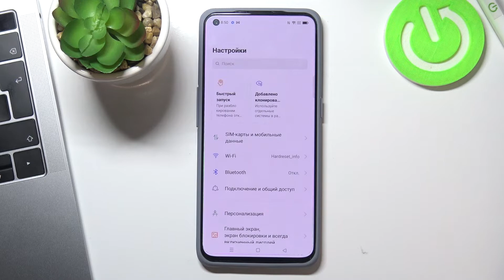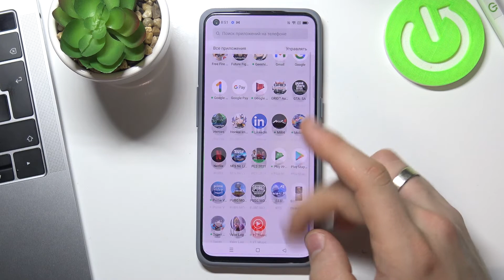Запароль приложения на REALME GT 5G Master Edition / Пароль приложений REALME GT 5G Master Edition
Доброго времени суток, пользователи REALME GT 5G Master Edition. Если ваш REALME GT 5G Master Edition часто берет посторонний человек, который знает пароль от REALME GT 5G Master Edition и вы хотели бы скрыть от него некоторые приложения на REALME GT 5G Master Edition, то вам стоит поставить пароль на приложения на REALME GT 5G Master Edition! Как поставить пароль в виде отпечатка пальца на приложение на REALME GT 5G Master Edition!

Как заблокировать приложение с помощью пароля на REALME GT 5G Master Edition? Как заблокировать приложение с помощью отпечатка пальца на REALME GT 5G Master Edition? Как скрыть приложение с помощью пароля по лицу на REALME GT 5G Master Edition? Как поставить пароль на приложение REALME GT 5G Master Edition? Как поставить пароль в виде отпечатка пальца на REALME GT 5G Master Edition? Как настроить пароль на REALME GT 5G Master Edition?